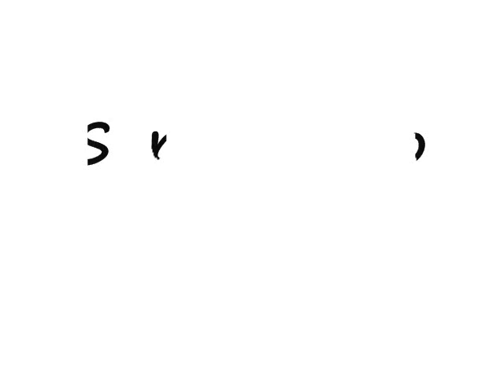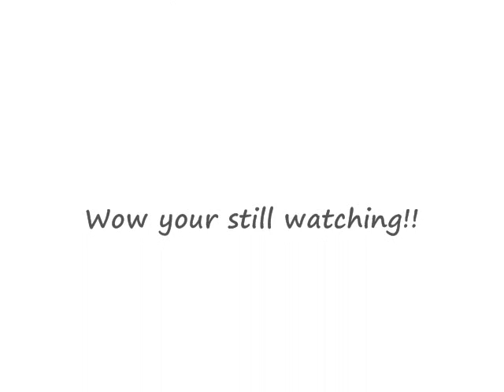Super Mario 64 Glitchfest (please read discreiption)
DO NOT WATCH THIS ONE WATCH THIS!

My first youtube video. A collection of Mario 64 glitches. More coming soon. All of these glitches can be used on the N64 but you need 120 stars